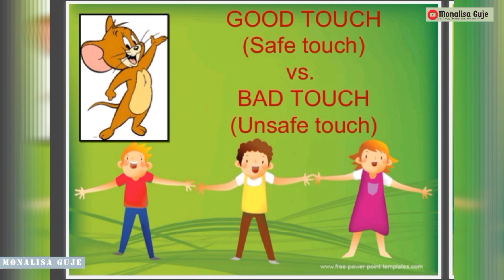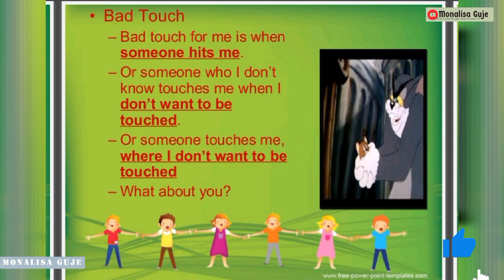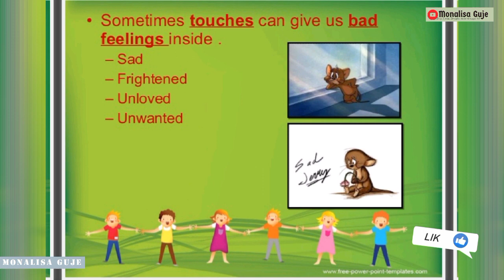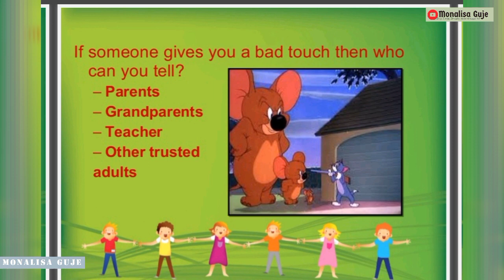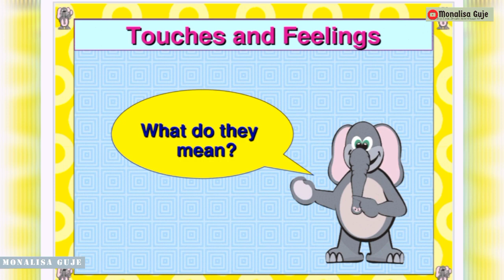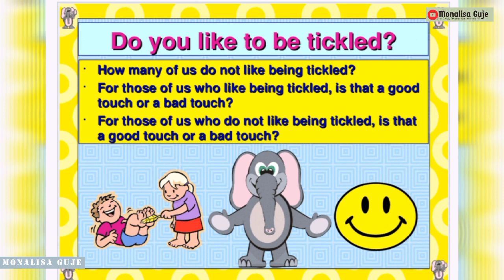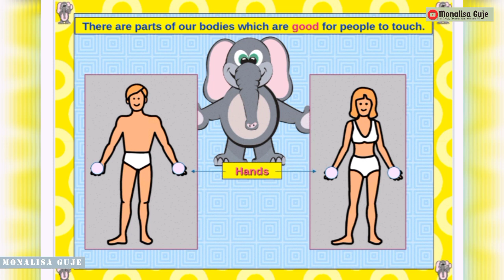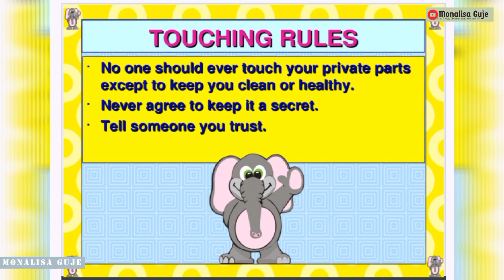Good Touch and Bad Touch l For Kids l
A video to explain good touch and bad Touch to kids. Explanation od Good, Not so good and bad touch. Private parts and how to react to bad touch.